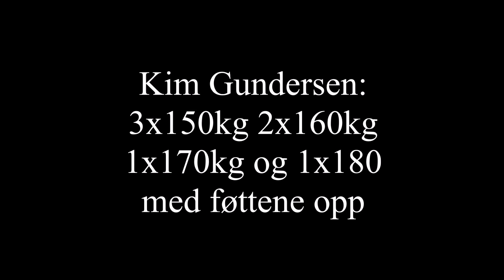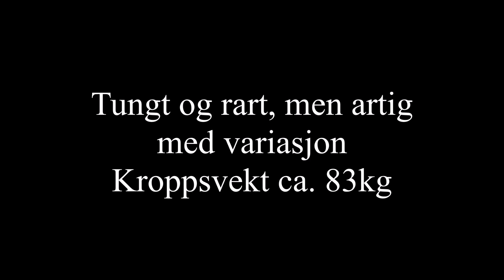Kim Gundersen: 180kg med føttene opp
Ustabilt og rart, men morsomt å prøve noe nytt nå. Kanskje litt mer å gå på hvis poenget var å gå for pers, og ikke trene først...